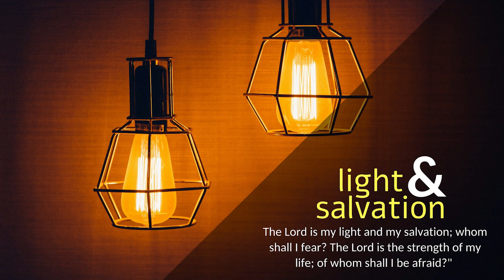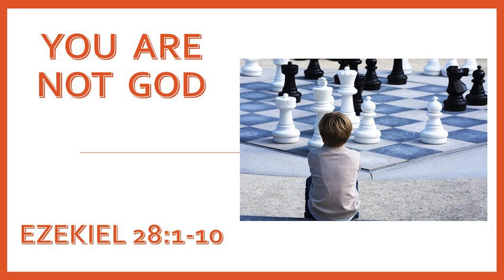CARMEL PRERAN I ತುಂ ಆಪುಣ್ ದೆವಾ ಸಾರ್ಕೊ ಮ್ಹಣ್ ಚಿಂತ್ತಾಯ್! I Tuesday I 20th ORD Week I Ezekiel 28: 1-10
ಎಜೆಕಿಯೆಲ್ 28: 1-10
ಮನಿಸ್ ತುಂ, ಆನಿ ದೇವ್ ನ್ಹಯ್, ತರೀ ತುಂ ಆಪುಣ್ ದೆವಾ ಸಾರ್ಕೊ ಮ್ಹಣ್ ಚಿಂತ್ತಾಯ್.

ಸರ್ವೆಸ್ಪರಾಚೆಂ ಉತರ್ ಮ್ಹಾಕಾ ಪಾವ್ಲೆಂ: ಮನ್ಶಾಪುತಾ, ತೀರಾಚ್ಯಾ ಫುಡಾರ‍್ಯಾಕ್ ಸಾಂಗ್: ಸರ್ವೆಸ್ಪರ್ ದೇವ್ ಅಶೆಂ ಮ್ಹಣ್ತಾ: ತುಜೆಂ ಕಾಳಿಜ್ ಗರ್ವಾನ್ ಭರ್‌ಲ್ಲೆಂ ದೆಕುನ್, ತುವೆಂ ಮ್ಹಳೆಂಯ್: ಹಾಂವ್ ಏಕ್ ದೇವ್, ದರ್ಯಾಮದೆಂ ದೆವಾಚ್ಯೆ ಸದ್ರೆರ್ ಹಾಂವ್ ಬಸ್ಲಾಂ. ಜರೀ ತುಂ ಮನಿಸ್ ಆನಿ ದೇವ್ ನ್ಹಯ್, ತರೀ ತುಂ ಆಪುಣ್ ದೆವಾಸಾರ್ಕೊ ಮ್ಹಣ್ ಸಮ್ಜತಾಯ್. ವ್ಹಯ್, ತುಂ ದಾನಿಯೆಲಾಪ್ರಾಸ್ ಅಧಿಕ್ ಜಾಣಾರ್, ಖಂಯ್ಚೊಚ್ ಘುಟ್ ತುಜೆಥಾವ್ನ್ ಲಿಪೊನ್ ನಾ. ತುಜ್ಯೆ ಜಾಣ್ವಾಯೆನ್ ಆನಿ ತುಜ್ಯಾ ಗಿನ್ಯಾನಾನ್ ತುವೆಂ ಜಾಯ್ತಿ ಗ್ರೇಸ್ತ್‌ಕಾಯ್ ಜೊಡ್ಲ್ಯಾಯ್, ತುಜ್ಯಾ ಭಂಡಾರಾಂನಿ ತುವೆಂ ಭಾಂಗಾರಾಚಿ ಆನಿ ರುಪ್ಯಾಚಿ ರಾಸ್ ಕೆಲ್ಯಾಯ್. ವ್ಹಡ್ ಜಾಣ್ವಾಯೆನ್ ತುವೆಂ ವೆಪಾರ್ ಕರುನ್ ತುಜಿ ಗ್ರೇಸ್ತ್‌ಕಾಯ್ ತುವೆಂ ವಾಡಯ್ಲಿಯ್, ಆನಿ ತುಜ್ಯೆ ಗ್ರೇಸ್ತ್‌ಕಾಯೆಕ್ ಲಾಗೊನ್ ತುಜೆಂ ಕಾಳಿಜ್ ಗರ್ವಾನ್ ಭರ‍್ಲೆಂ. ದೆಕುನ್ ಸರ್ವೆಸ್ಪರ್ ದೇವ್ ಅಶೆಂ ಮ್ಹಣ್ತಾ: ತುಂ ಆಪುಣ್ ದೆವಾಸಾರ್ಕೊ ಮ್ಹಣ್ ಸಮ್ಜತಾಯ್, ದೆಕುನ್ ಹಾಂವ್ ತುಜೆವಿರೋಧ್ ಸಗ್ಳ್ಯಾ ರಾಶ್ಟ್ರಾಂಮದೆಂ ಅತಿ ನಿಶ್ಟುರ್ ಆಸಾತ್ ತ್ಯಾ ಪರ್ಕ್ಯಾಂಕ್ ಧಾಡ್ತೊಲೊಂ. ತೆ ತುಜೆ ಸೊಭಿತ್ ಜಾಣ್ವಾಯೆಚೆರ್ ಆಪ್ಲಿ ತಲ್ವಾರ್ ಉಕಲ್ತೆಲೆ ಆನಿ ತುಜೊ ವಯ್ಭವ್ ಭಷ್ಟಾಯ್ತಲೆ. ತೆ ತುಕಾ ಫೊಂಡಾಂತ್ ಉಡಯ್ತೆಲೆ ಆನಿ ದರ್ಯಾಮದೆಂ ಏಕ್ ಕ್ರೂರ್ ಮರಣ್ ತುಂ ಮರ‍್ತೊಲೊಯ್. ತುಜೊ ಜೀವ್ ಕಾಡ್ತಲ್ಯಾಂಮುಕಾರ್ ‘ಹಾಂವ್ ಏಕ್ ದೇವ್’ ಅಶೆಂ ಮ್ಹಣ್ತಲೊಯ್? ನಾ, ತುಜೊ ಸಂಹಾರ್ ಕರ‍್ತಲ್ಯಾಂಚ್ಯಾ ಹಾತಾಂತ್ ತುಂ ಫಕತ್ ಏಕ್ ಮನಿಸ್ ಆನಿ ದೇವ್ ನ್ಹಯ್. ತುಂ ಪರ್ಕ್ಯಾಂಚ್ಯಾ ಹಾತಾಂತ್ ಪಡೊನ್ ಸುನ್ನತ್ ಕರುಂಕ್ ನಾತ್ಲಲ್ಯಾಂಚೆಂ ಮರಣ್ ಮರ‍್ತೊಲೊಯ್. ಕಿತ್ಯಾಕ್ ಹಾಂವ್ ಉಲಯ್ಲಾಂ, ಮ್ಹಣ್ತಾ ಸರ್ವೆಸ್ಪರ್ ದೇವ್.